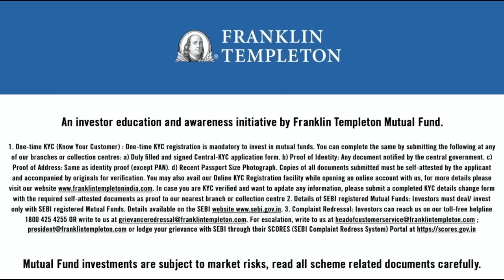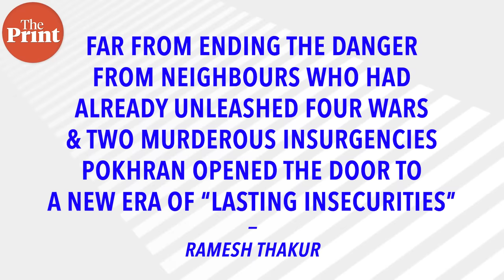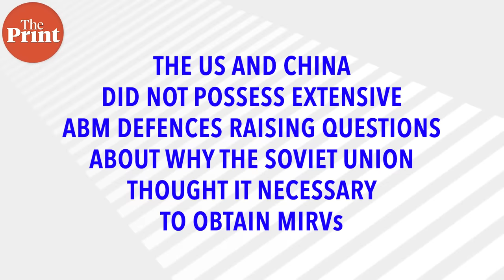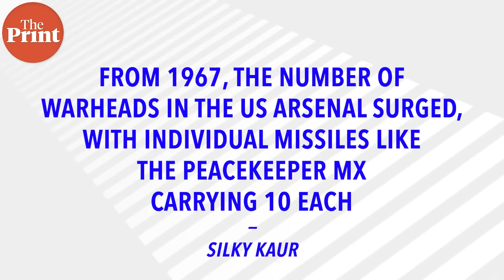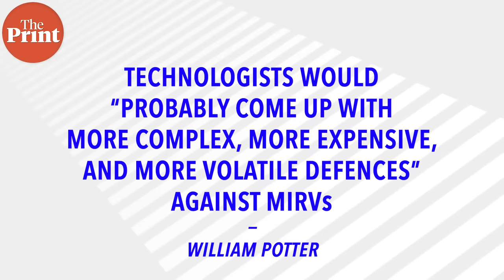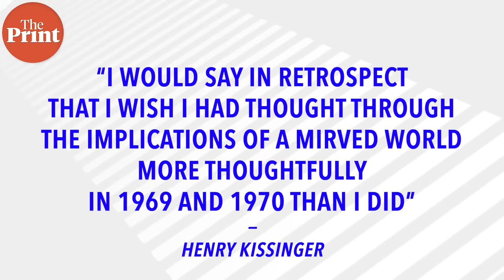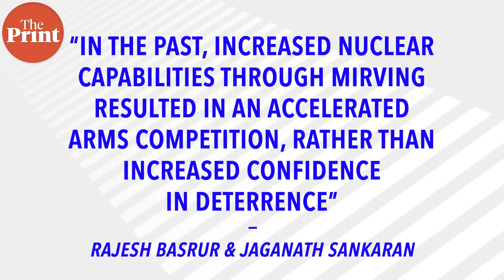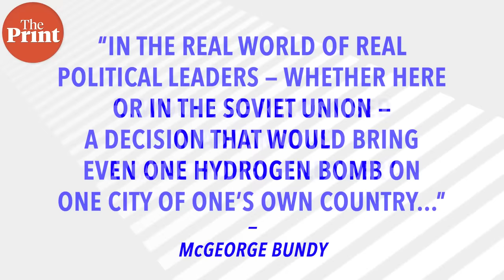Agni-V a technological feat for India. But is it also a sign of a dangerous nuclear arms race?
Introduced during the Cold War, multiple independently-targeted reentry vehicles, or MIRVs, were designed to defeat enemy missile defences. Instead, they ended up fuelling an arms race. Locked in deepening three-way  competition, China, India and Pakistan need to engage in serious dialogue on strategic stability, if they’re to avoid the trap the Soviet Union and United States fell into.